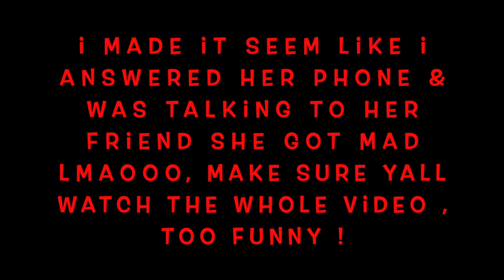MY GIRLFRIEND CAUGHT ME TALKING ON THE PHONE WITH HER FRIEND PRANK! *SHE SNAPPED*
Wassup Teamsteve … I made it seem like I was on the phone talking with Kim friend lmaooo she got mad!!! MUST WATCH THE WHOLE VIDEO! HILARIOUS !

Leave a LIKE so our family can grow!

➡️ On the Road to 5K 🎉 Join The Family❗️

Xoxo
His & Her Go To Family!